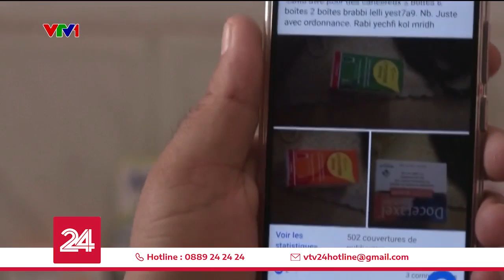Khủng hoảng tài chính khiến người bệnh Tunisia khó mua thuốc | VTV24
Nếu có bệnh, người dân Tunisia không chỉ phải chống chọi với căn bệnh, mà họ còn phải chật vật để làm thế nào mua một số loại thuốc điều trị.